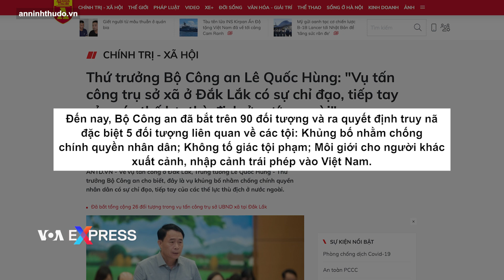Thứ trưởng công an: Vụ tấn công ở Đắk Lắk do ‘thế lực thù địch ở nước ngoài’ chỉ đạo | VOA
Vụ tấn công chết người ở Đắk Lắk là một vụ “khủng bố nhằm chống chính quyền nhân dân có sự chỉ đạo, tiếp tay của các thế lực thù địch ở nước ngoài,” một thứ trưởng Bộ công an Việt Nam được dẫn lời nói hôm 12/7.

Tại một cuộc họp của Ủy ban Thường vụ Quốc hội, Trung tướng Lê Quốc Hùng cho biết ngay sau khi xảy ra vụ việc vào ngày 11/6, Bộ Công an đã ráo riết áp dụng các biện pháp truy kích và đến nay đã bắt trên 90 đối tượng; ra quyết định truy nã đặc biệt 5 đối tượng liên quan đến các tội: khủng bố nhằm chống chính quyền nhân dân; không tố giác tội phạm; môi giới cho người khác xuất cảnh, nhập cảnh trái phép vào Việt Nam.

Qua khám nghiệm hiện trường, làm các công việc liên quan đến điều tra, có thể thấy đây là vụ khủng bố nhằm chống chính quyền nhân dân có sự chỉ đạo, tiếp tay của các thế lực thù địch ở nước ngoài, ông Hùng nói, theo báo An ninh Thủ đô.

Ông nói thêm đến nay tình hình trên địa bàn tỉnh Đắk Lắk và khu vực miền Trung, Tây Nguyên đã ổn định, hoạt động của người dân đã trở lại bình thường. “Tuy nhiên, trên không gian mạng, các thế lực thù địch vẫn lợi dụng việc này để tuyên truyền, xuyên tạc các chủ trương, chính sách của Nhà nước. Các luận điệu này đã rất cũ và không đúng bản chất sự việc,” đài VTV nói trong một bản tin trên website của mình.

Không rõ các thế lực thù địch nước ngoài cụ thể là những cá nhân hay tổ chức nào.
Bộ Công an đang tham mưu cho cấp ủy, chính quyền vùng Tây Nguyên có giải pháp tổng thể, cần sự vào cuộc của cả hệ thống chính trị, toàn quân, sự tham gia của người dân, nhất là đồng bào dân tộc thiểu số vùng Tây Nguyên, theo VTV.

Vụ tấn công trụ sở chính quyền ở các xã Ea Tiêu và Ea Ktur, huyện Cư Kuin của tỉnh Đắk Lắk làm thiệt mạng 9 người, trong đó có 4 viên chức công an, 2 cán bộ xã và 3 thường dân.

Việt Nam đã bác bỏ những quan điểm cho rằng vụ tấn công có nguồn gốc là kỳ thị sắc tộc đối với người Thượng ở Tây Nguyên.